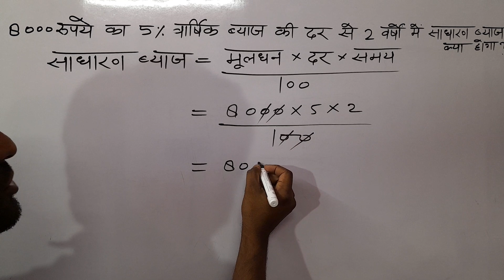₹8000 का 5% वार्षिक ब्याज की दर से 2 वर्ष का साधारण ब्याज क्या होगा